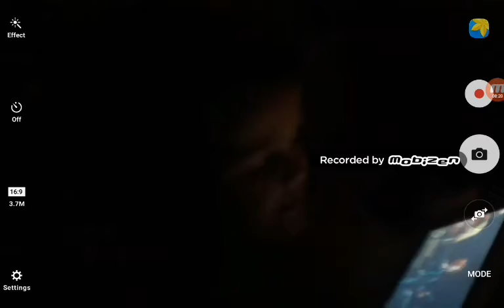Minecraft pe /with Mrsantey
He has his youtube name down but still needs a chance